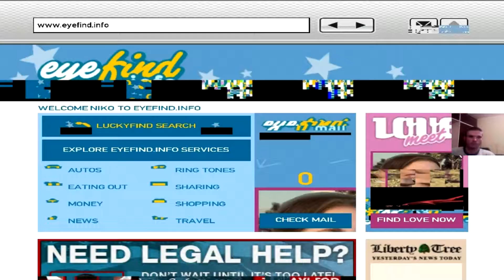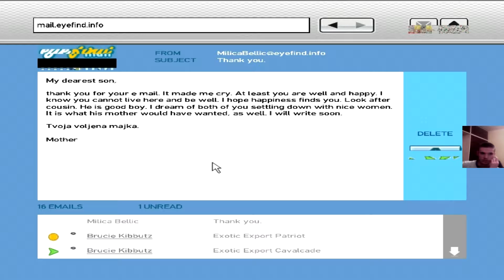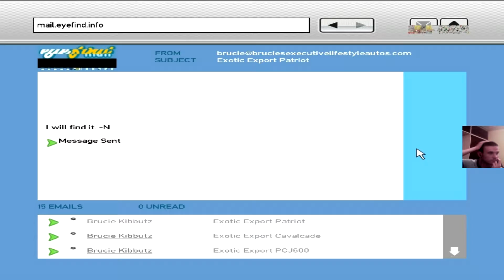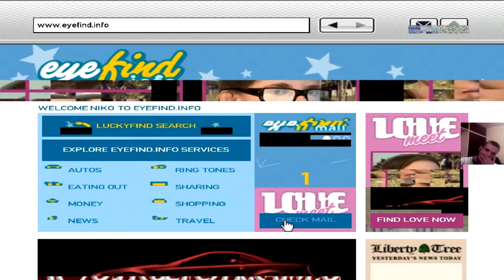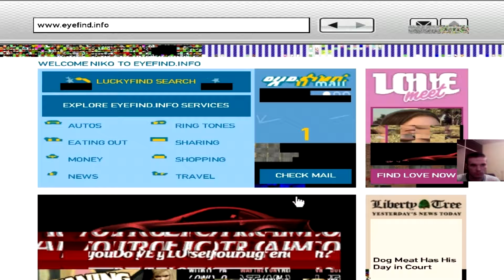Grand Theft Auto IV #33: Brusijeve misije prevoza automobila drugi deo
Pesme u ovoj epizodi:

1. Dj Krmak - Pičim, pičim, pičiću  15:41 - 15:50